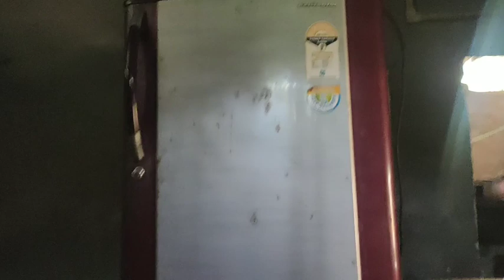Flood relief camp || Activities during flood || Minimalist Roshan| Lifestyle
This video is dedicated to all the flood affected people in Assam right now. Though this video is taken only in my village but I could feel the pain and difficulties all the people are facing due to the flood.

Here are some of the activities that I have done during flood in our village, the flood relief camp and yes the help by the government giving the relief to all the people in a village affected by the flood.

I would like to thanks all my dear friends and viewers for giving so much of love and support.

Background music...
1st background sound..

2nd background sound..